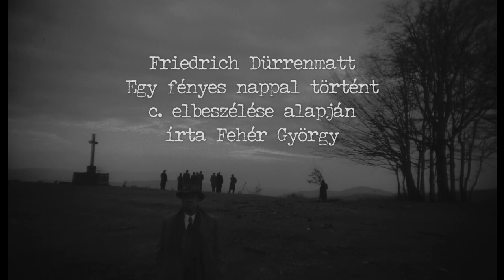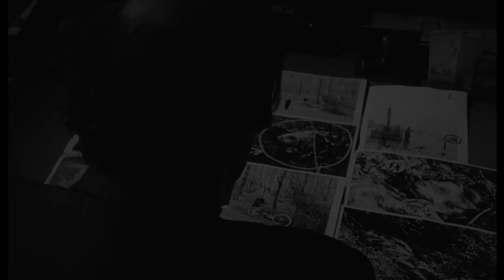SZÜRKÜLET - Előzetes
„Egy olyan gyilkost akar hajszolni, aki minden bizonnyal nem létezik. De ha létezne is, maga sose fogja megtalálni. Mert ebből a fajtából, amelyik csak véletlenségből nem gyilkol, túl sok van.” Egy borotvával megölt lány holttestéhez riasztják a rendőrséget. A ritkán lakott, erdős vidéken ez már a harmadik ilyen eset. Nem látjuk a gyilkosságot, nem látjuk a gyilkost, csak a vigasztalanul szürke táj fölött vonuló sötét felhőket. Mégis a film minden kockája a bűn lényegéről szól. Fehér György hosszú beállításokra épülő stílusa rokon Tarr Béláéval, e látásmód a Szürkületben a bűnfilmet emeli a létfilozófia szintjére.

Rendező: Fehér György
Szereplők: Haumann Péter, Derzsi János, Pogány Judit, Lénárt István, Pauer Gyula, Nagy Erzsike

Trailer vágó: Pap Levente